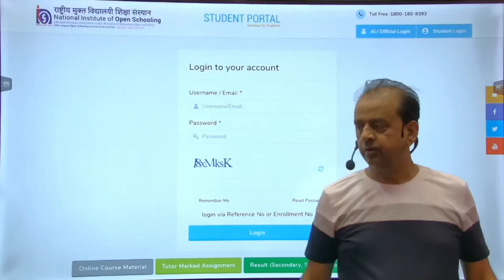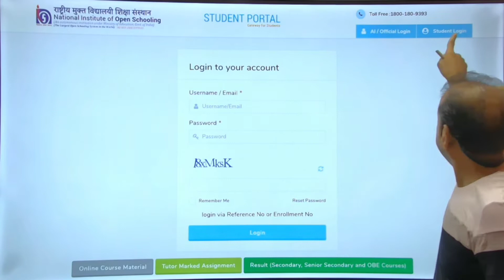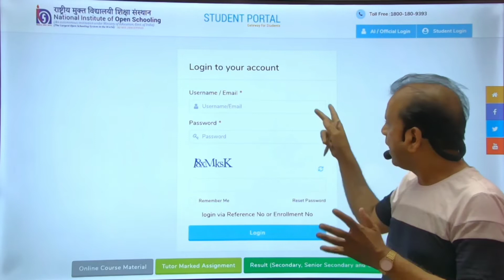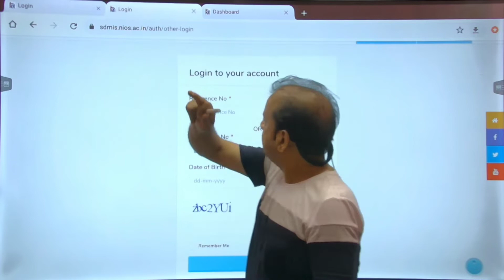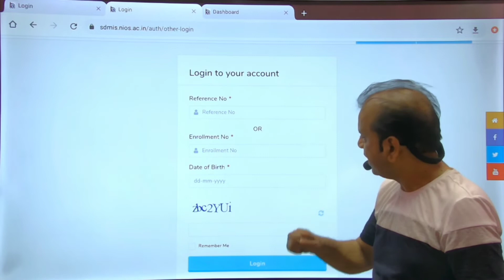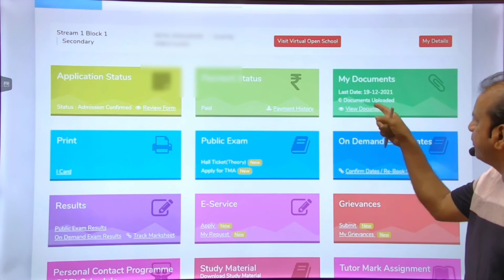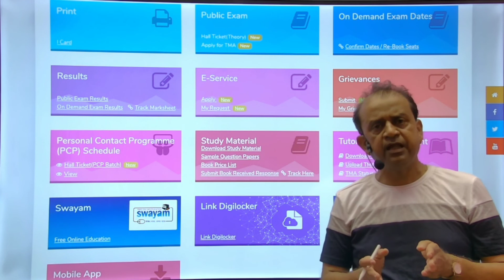NIOS student login without enrollment number| NIOS student login kaise kare?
NIOS student login without enrollment number| how to login in to NIOS dashboard
nios student login kaise kare
nios enrollment number kaise nikale